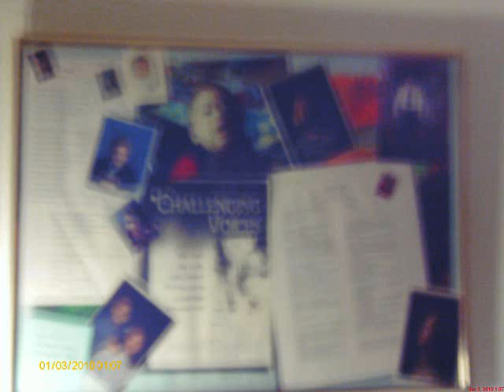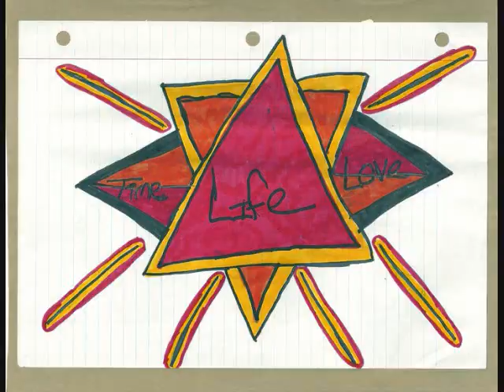1344263 620763661290877 14198 n 1